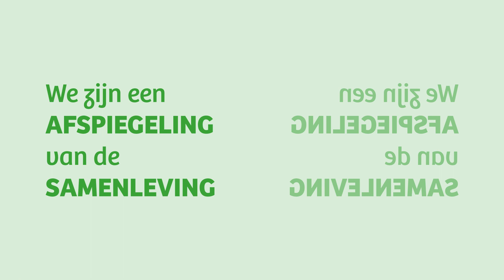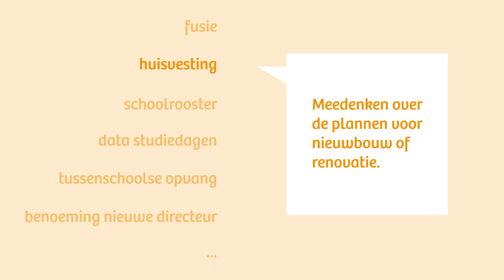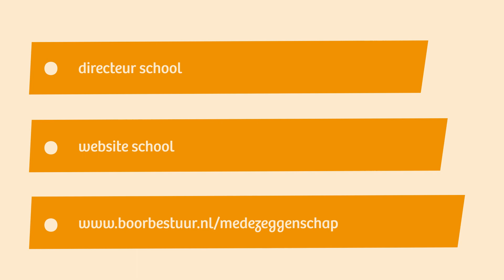Medezeggenschap bij stichting BOOR